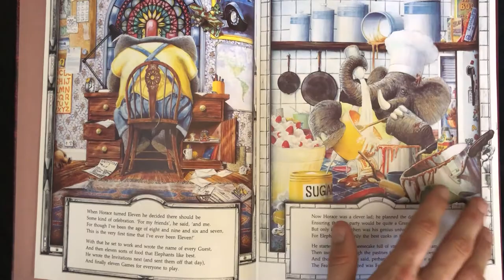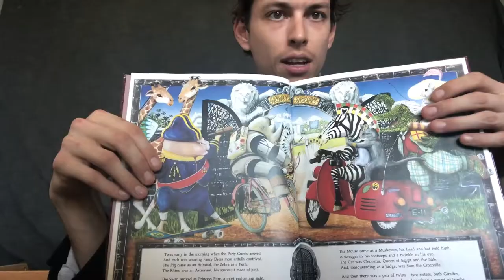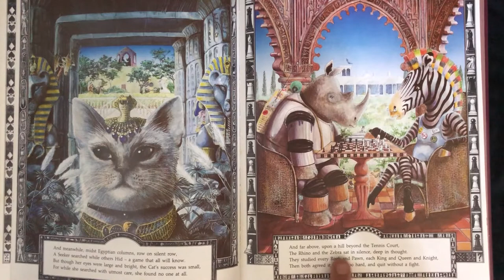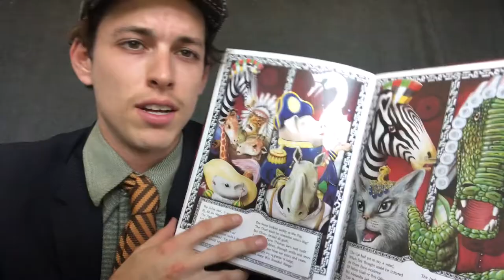The Eleventh Hour by Graeme Base - Book Review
English Assignment 2 Multimodal Book review